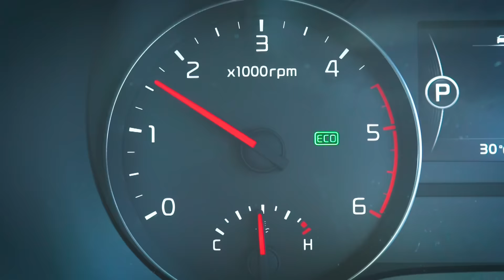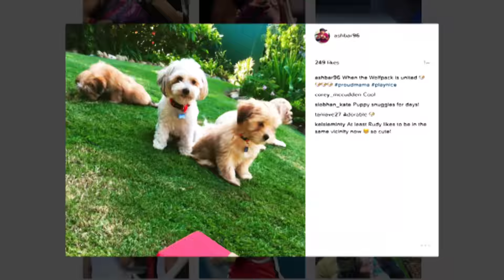Ashleigh Barty: Kia Open Drive | Australian Open 2017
Ashleigh Barty joins Shura Taft in the Kia Open Drive car to talk about her sporting career at the Brisbane Heat in BBL cricket and her move to tennis.